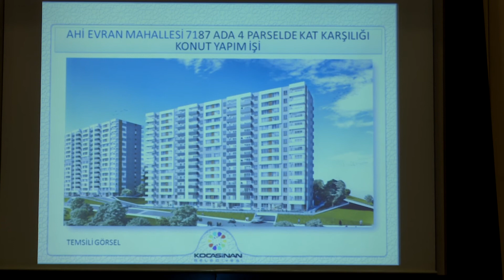TÜRKİYE’DE EN BÜYÜK KENTSEL DÖNÜŞÜMÜ GERÇEKLEŞTİREN KOCASİNAN’DAN DEV ADIM